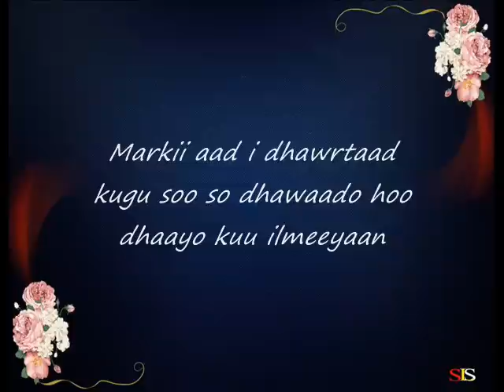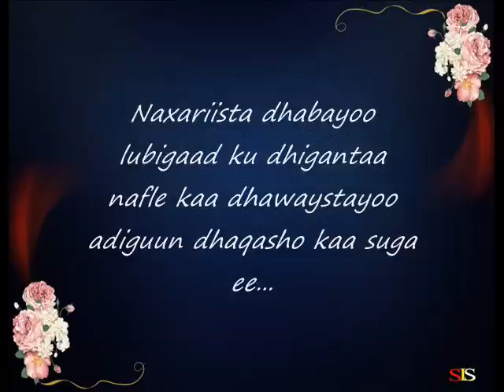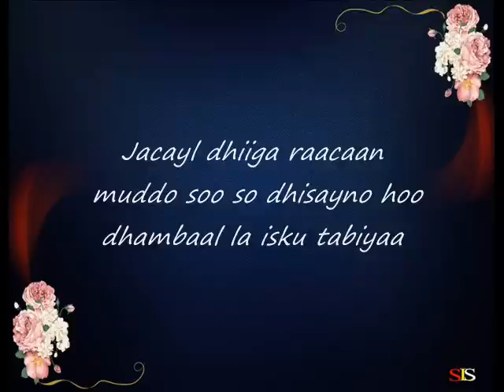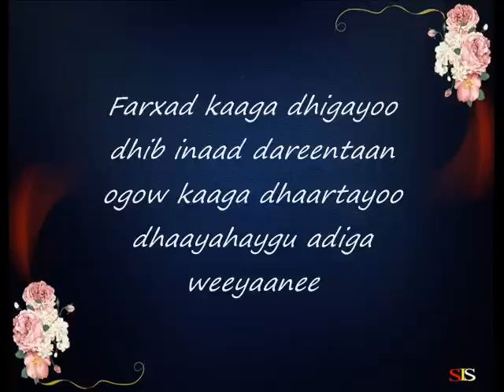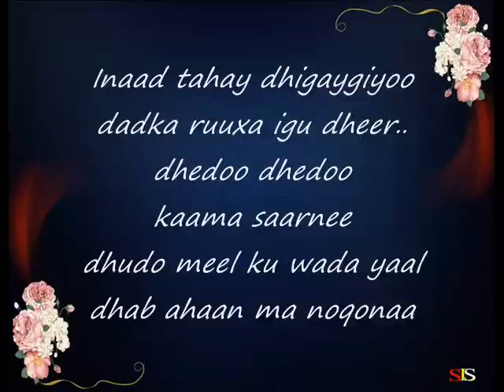Somali Lyrics - Song - Dhiig Raac - Hodan A/Rahman & Mursal Muse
Walaalkeen Gobfilms ayaan heesta ka soo qadanay -  thank you Gobfilms :-)